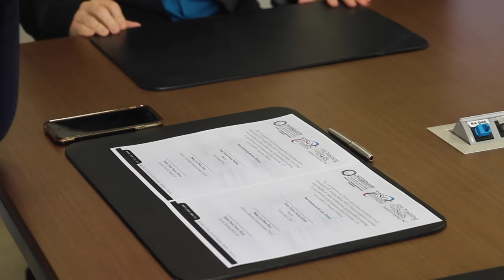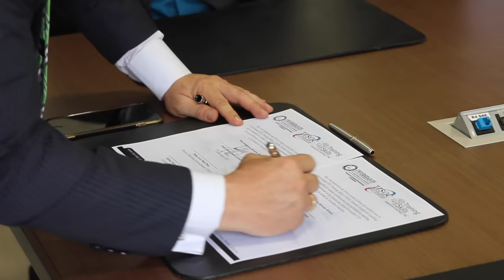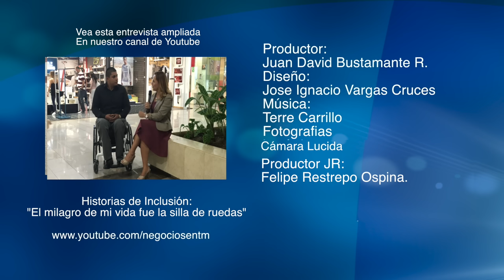Cómo impactar al público, felicidad empresarial, emprendimiento Israelí y una historia inspiradora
A continuación nuestros presentadores Juan Carlos Yepes y Paola Rueda López presentan en el programa NegociosEnTM, interesantes temas del mundo empresarial

Cómo hablar en público con máximo impacto, los mejores sistemas de compensación para aumentar la felicidad empresarial, la historia altamente inspiradora de Clara Heredia y en la sección Se Rompe el Techo de Cristal conoce un emprendimiento Israelí.

Te esperamos todos los lunes a las 10:30pm a través de la señal de TeleAntioquia.